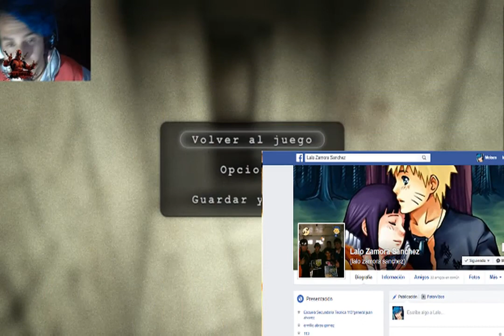outlast #2 - CORRO Y NO HAY ESCAPE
si quieren ganar un boleto para el cine primero tienes que seguirme en cada red social
y comentar en este video yatesigo y listo estaras participando